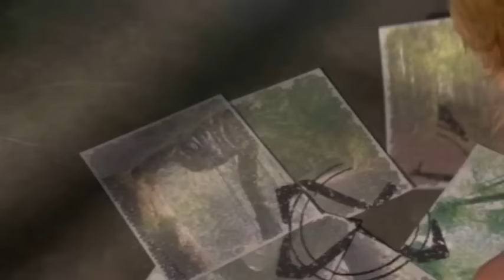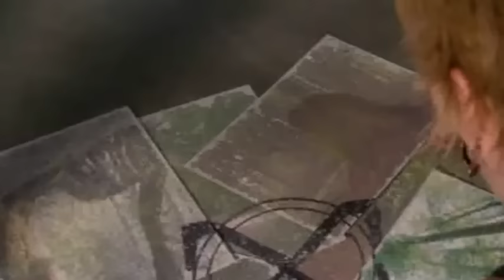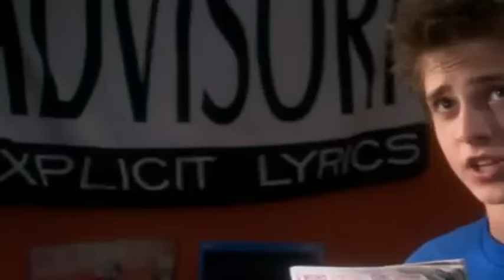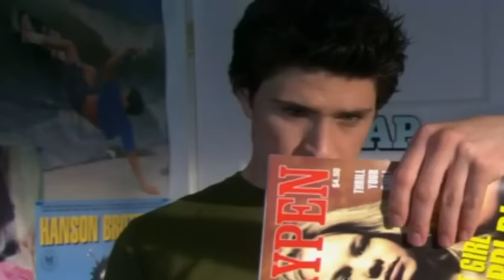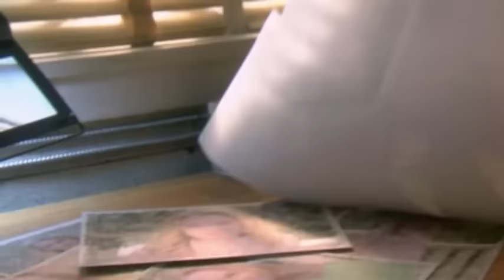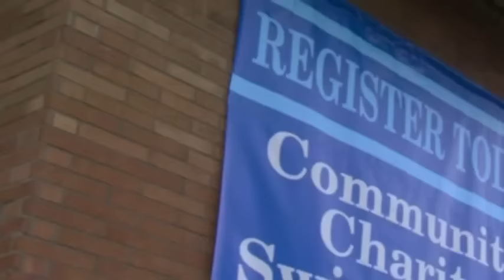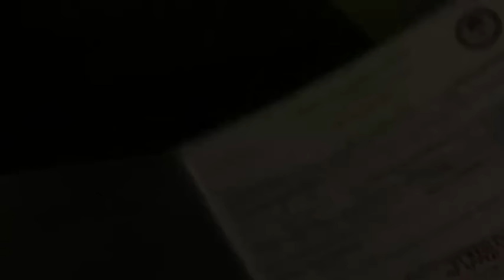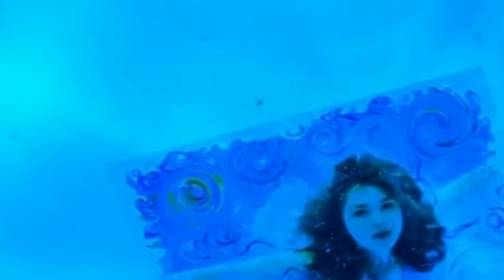Kyle XY S01E04 Diving In